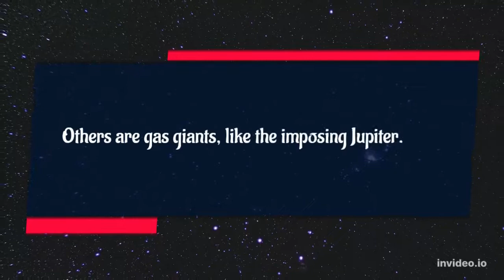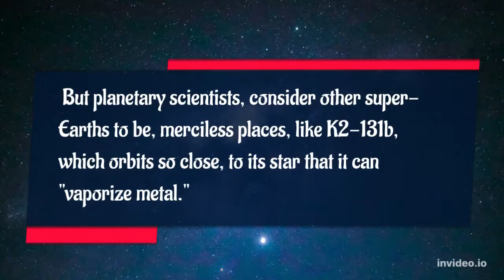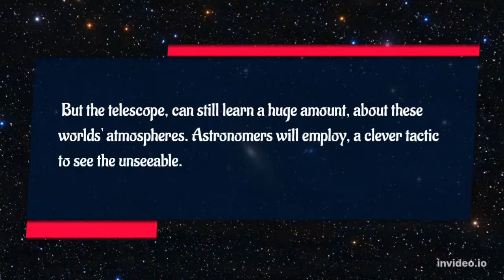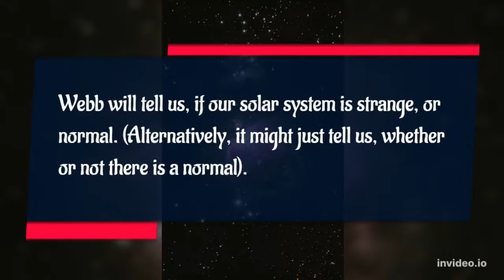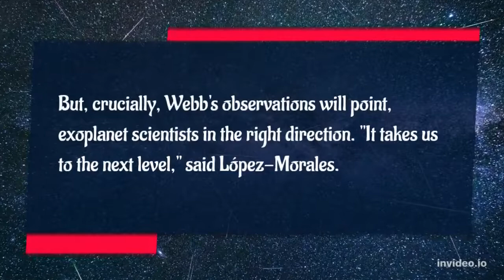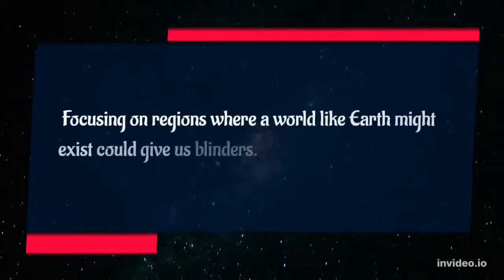BEFORE YOU THINK EVERYTHING IS DISCOVERED IN SPACE WATCH THIS VIDEO!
YOU WON'T BELIEVE WHAT THE JAMES WEB TELESCOPE FOUND!
In this video we will be talking about jwst new discoveries
Topics discussed:
1) james web telescope
2) james web
3) james web space telescope
4) web telescope
5) web space telescope
6) james web launch
7) james web launch date
8) james web telescope launch date
9) james web space
10) the web telescope
11) the james web telescope